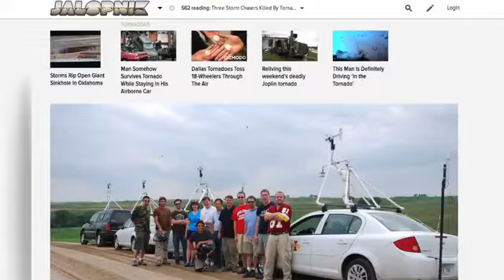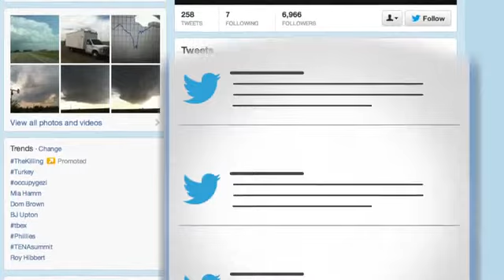Oklahoma Tornado Kills 3 Storm Chasers: Death Toll Now 12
The tornado that hit El Reno, Oklahoma Friday has claimed the lives of 12 people, including three storm chasers.